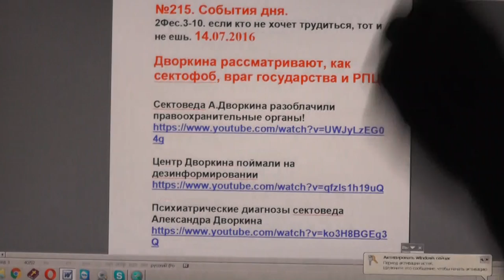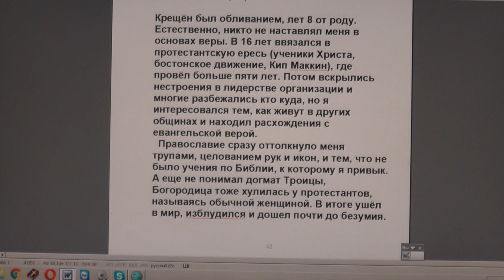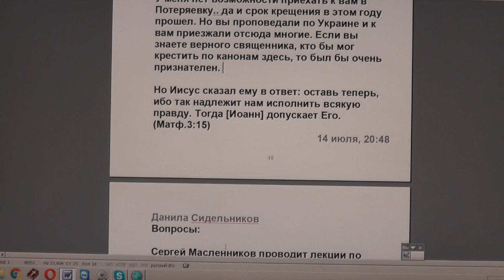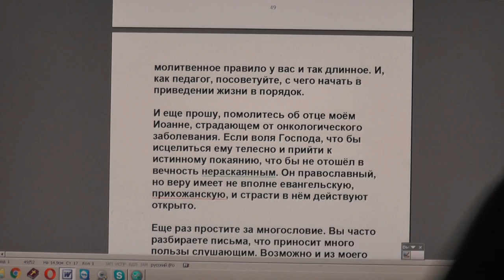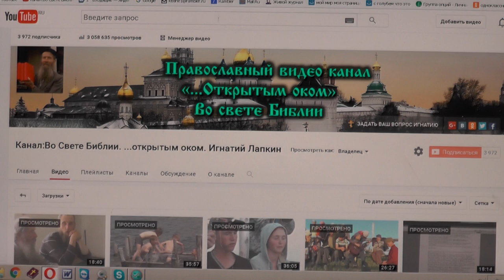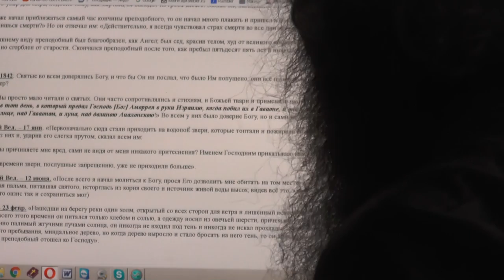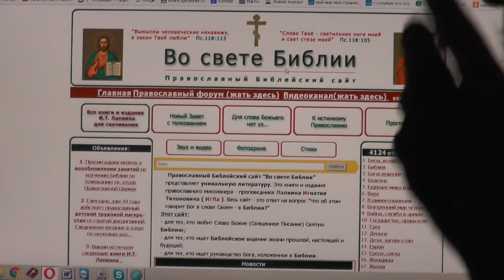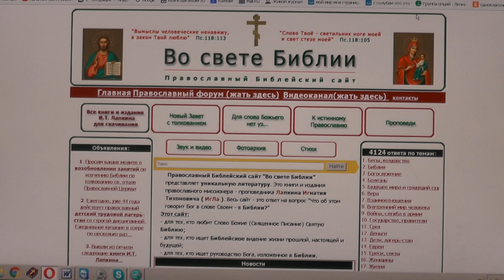№215. События дня. 2Фес.3:10 если кто не хочет трудиться, тот и не ешь. 14. 07. 2016